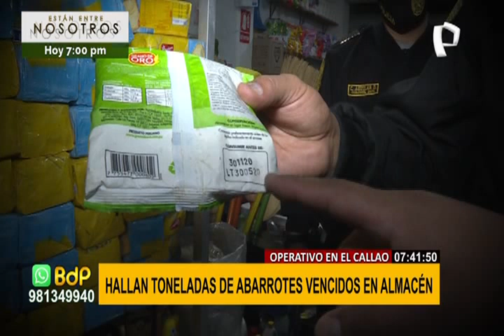Callao: operativo policial detecta casi 2 toneladas de productos vencidos en tienda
Una mujer tenía más de una tonelada de productos vencidos que estaría poniéndolos a la venta en su local ubicado en pasaje Las Flores, en el asentamiento humano Marques, en el Callao. Gracias a un operativo policial se descubrió el atentado contra la salud pública que estaba realizando Madeleine Rodríguez Aparco.

Pese a que las autoridades le exigieron que se identifique y que permita la investigación, Rodríguez Aparco intentó impedir el operativo alegando que no tenían autorización. Los agentes de Inteligencia de la región Callao encontraron que al interior del local había casi dos toneladas de productos vencidos.

Hasta el lugar llegó personal de fiscalización de la Municipalidad del Callao quienes clausuraron el local, mientras que las casi dos toneladas de productos caducados fueron llevados al depósito de la Policía Fiscal del Callao para su posterior destrucción.